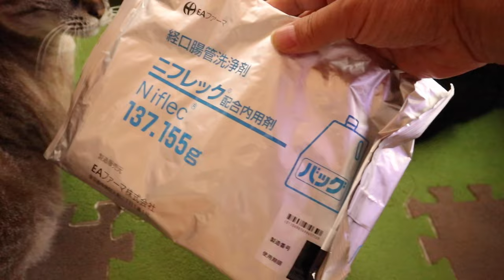パパの大腸内視鏡検査前日ジャンくんは心配してる？【Jean & Pont 3553】2024/06/10 保護猫ジャンけんポン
大腸ポリープがきっとある自信みなぎるパパ。
４年もさぼってたのできっともう少しの猶予もないはず。
明日の検査に向けて消化のいい素うどんを食べて夜８時以降は絶食です。
明日の朝６時から２リットルの下剤を飲んで病院へ。